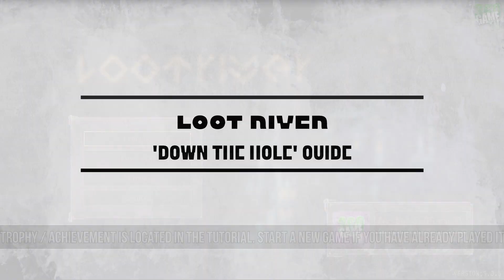Loot River Down the Hole Trophy / Achievement Guide / Solution (Get kicked down the elevator shaft)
This guide shows you Down the Hole Trophy / Achievement Guide in Loot River

Achievements / Trophies:

Down the Hole
Get kicked down the elevator shaft.